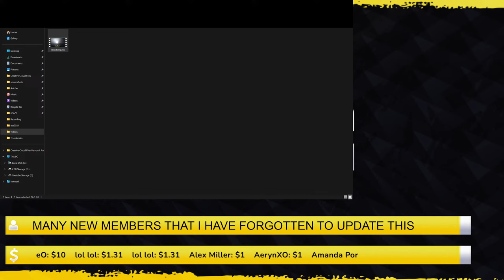OCRP LIVE - Denny Davidson and the Retirement Life | GTARP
Denny Davidson has retired from Weazel News, but he finds it more boring then he thought.

Want to join a discord that talks a lot about pallets? Who wouldn't.